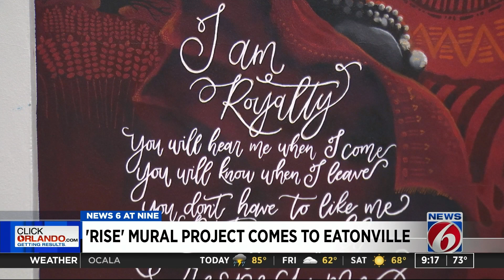'Rise' mural project comes to Eatonville